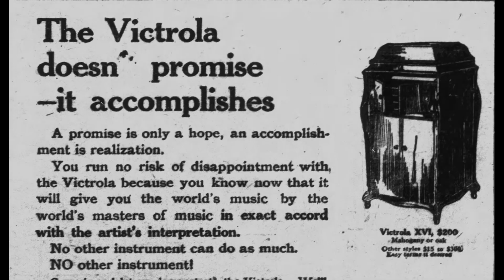Courtin’ In the Rain, T Texas Tyler, 1954 Blue Ribbon 3S 48 B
Recorded with Audacity.   Video processed with VSDC.   Intro music used by licensed permission Alexander Nakarada of Serpent Sound Studios.

Antique Clipart. (n.d.). People -- Couples. Retrieved July 3, 2023, from Antique Clipart

Encyclopedia of Arkansas -- T Texas Tyler. (2020, October 23). T Texas Tyler. Retrieved June 12, 2023, from Encyclopedia of Arkansas

accessed 12 June 2023), memorial page for T. Texas Tyler (20 Jun 1916–23 Jan 1972), Find a Grave Memorial ID 12181071, citing Woodmere Memorial Park, Huntington, Cabell County, West Virginia, USA; Maintained by Find a Grave.

Open Clipart. (n.d.). 9 clipart for "courting ". Retrieved July 3, 2023, from Open Clipart

T Texas Tyler -- Wikipedia. (2021, November 14). T Texas Tyler. Retrieved June 11, 2023, from Wikipedia